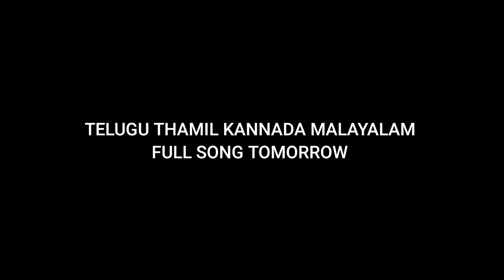RadheShyam Love Anthem Song | Rsdhe Shyam 2nd Song | RadheShyam Second Single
Loveanthem Song Teaser | Radhe Shyam 2nd Single Promo | RadheShyam Second Song Promo

RadheShyam Loveanthem Song Teaser | RadheShyam 2nd Song | RadheShyam Second Song

RadheShyam Song Promo
RadheShyam Second Song Promo
RadheShyam 2nd Song Teaser
RadheShyam 2nd Single
RadheShyam 2 Song Promo
RadheShyam Songs
RadheShyam Song Update
RadheShyam 2nd Leve Anthem
Radhe Shyam Second Song
Radhe Shyam 2nd Song
Radhe Shyam Second Song Promo
RadheShyam 2nd Song
RadheShyam Loveanthem Song Teaser

RadheShyam Song Promo
RadheShyam 2nd Single
RadheShyam Songs
RadheShyam Song Update

RadheShyam Song Promo
RadheShyam 2nd Single
RadheShyam Songs
RadheShyam Song Update

RadheShyam Song Promo
RadheShyam 2nd Single
RadheShyam Songs
RadheShyam Song Update